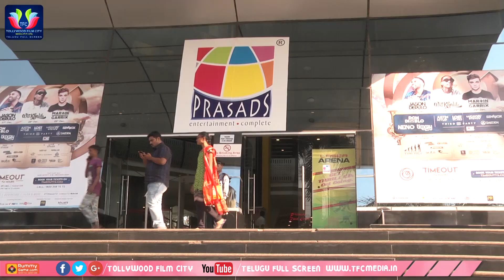Vijay Anthony's Indrasena Movie Public Talk || Public Response || Annadurai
Vijay Anthony's Indrasena or Annadurai Movie Public Talk. After Bicchagadu Vijay Antony has no recent hits in Telugu. The movie is also released in Tamil with title Annadurai.

ENTERTAINMENT

MOVIES

NEWS

WEBSITES